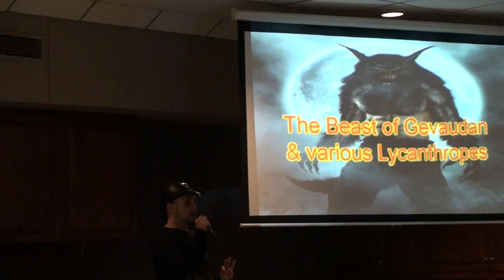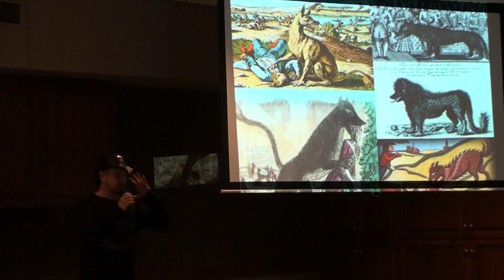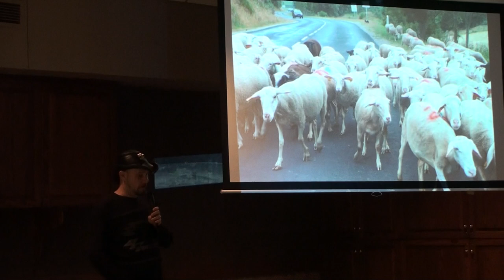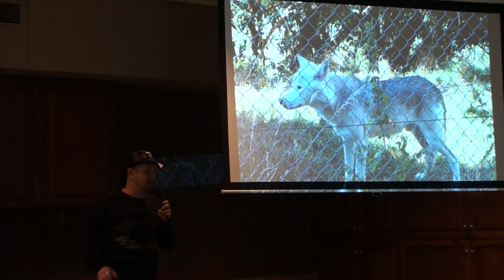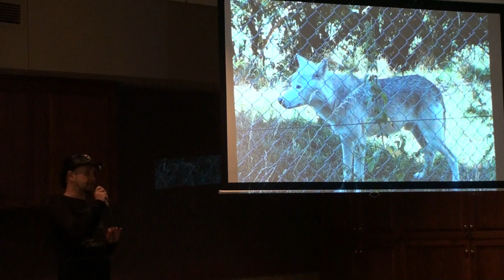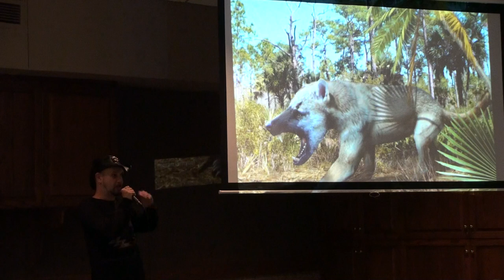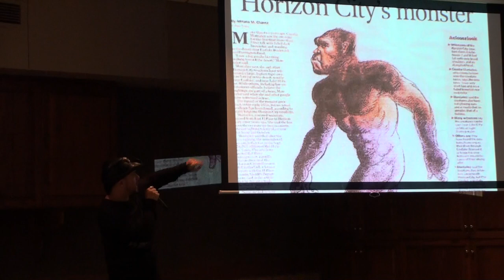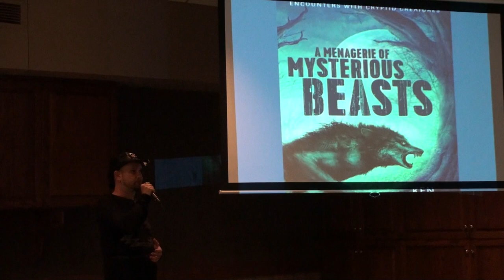The Beast of Gevaudan (Lecture)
World Famous cryptozoologist Ken Gerhard delivers a lecture on the notorious French werewolf known as the Beast of Gevaudan, which is alleged to have killed over 100 people during the 1760s. This presentation was part of the 2016 Dogman Symposium, which took place in Defiance, Ohio on August 06th, 2016. Other speakers included Linda Godfrey, Stan Gordon, Nick Redfern, John Tenney and David Weatherly. The event M.C. was Lyle Blackburn. (Video recorded by David Spinks).